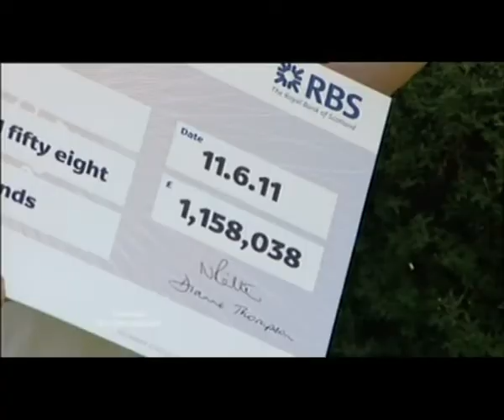Barnsley Lottery Winner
Sim's 15 Seconds of fame.